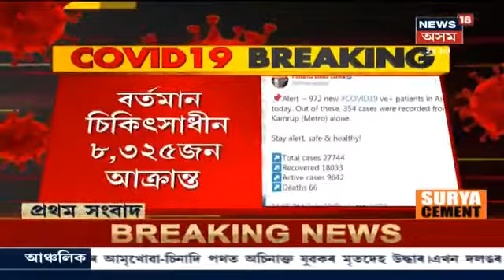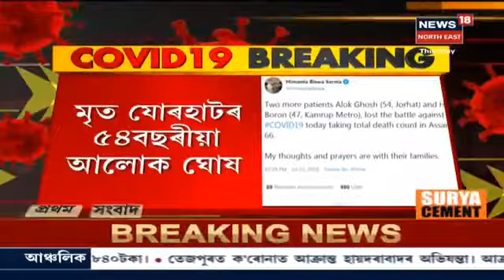Corona....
Pk... Babu